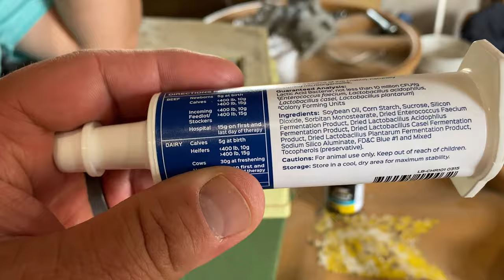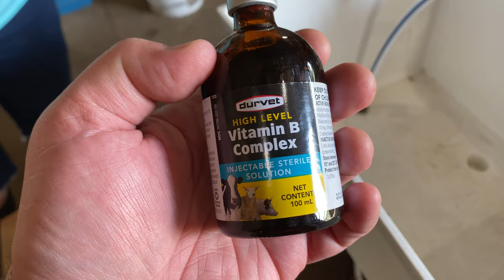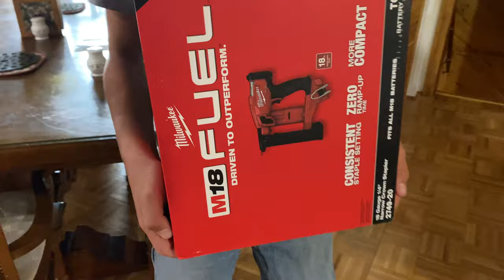Christa Broke It | A Big Family Homestead VLOG